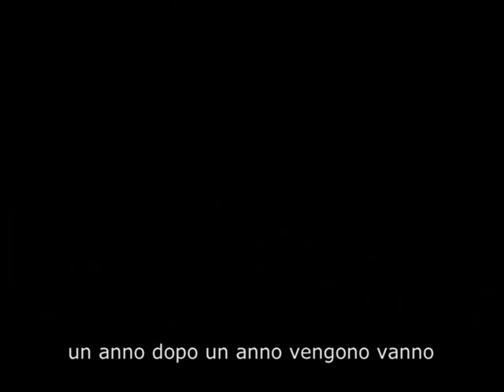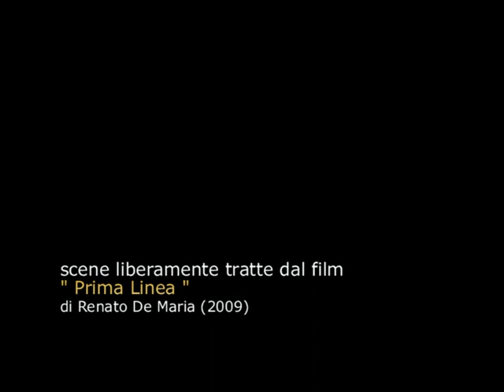casca il mondo, casca la terra...TUTTI GIU' PER TERRA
Bob Head Productions 2011 - C.S.I. "Tutti giù per terra" . Scene liberamente tratte dal film "Prima Linea" di Renato De Maria. In memoria di Giannino Zibecchi (Milano, 18 febbraio 1947 - Milano, 17 aprile 1975)